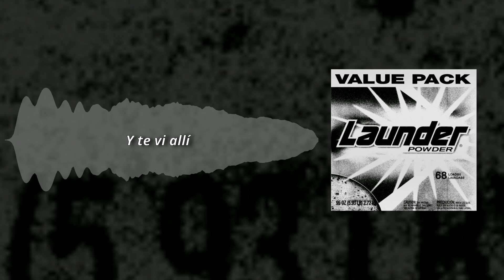Launder - Powder ( Sub Español )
Artista: Launder
Single: Powder